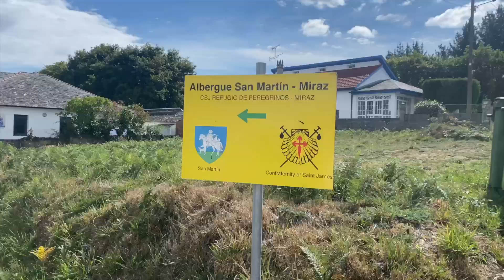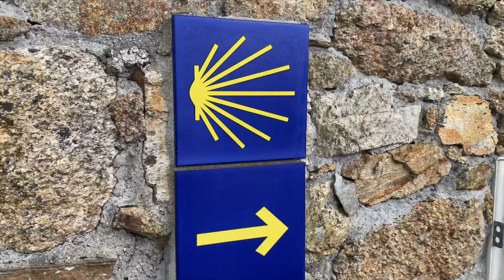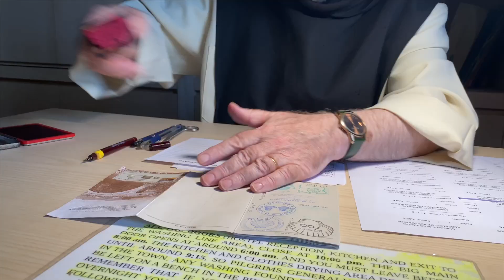On The Way #10 -- The Final 100km Begins!